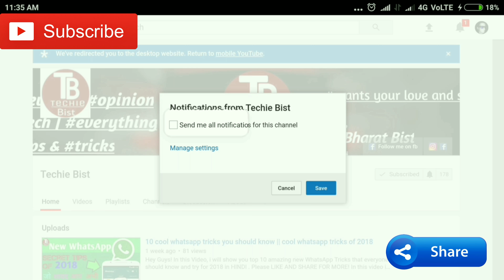Redmi note 5 pro || review??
techiebist Hello guys in this video i am going to show you the specs of camera beast xiomi redmi note 5 pro ,its performance in the fourth quarter last year, Chinese smartphone maker Xiaomi on Wednesday launched two devices - Xiaomi Redmi Note 5 and Note 5 Pro - in the price-sensitive Indian market. Redmi Note 5, a successor to the highly-acclaimed Redmi Note 4, will cost Rs 9,999 for the 3GB RAM and 32GB storage variant and Rs 11,999 for the 4GB RAM and 64GB variant. Watch this video me Xiaomi Redmi Note 5 Pro ek mid range phone hai jisme aapko Snapdragon 636 processor milta hai aur saath mein 12MP + 5MP rear aur 20MP front camera milta hai. Redmi Note 5 Pro mein do models hai ek 4GB RAM 64GB Storage aur ek 6GB RAM 64GB Storage ka. Maine is video mein aapke liye Xiaomi Redmi Note 5 Pro ki specs diye hai. If you like my video than support me